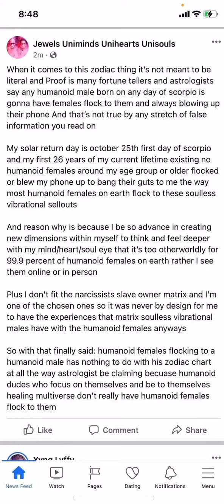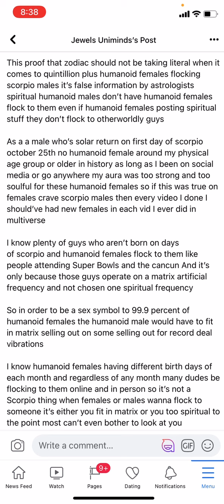Females flocking to scorpio males is false since it’s about if you fit in matrix or you don’t fit in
When it comes to this zodiac thing it’s not meant to be literal and Proof is many fortune tellers and astrologists say any humanoid male born on any day of scorpio is gonna have females flock to them and always blowing up their phone And that’s not true by any stretch of false information you read on jewelsunisouls

My solar return day is october 25th first day of scorpio and my first 26 years of my current lifetime existing no humanoid females around my age group or older flocked or blew my phone up to bang their guts to me the way most humanoid females on earth flock to these soulless vibrational sellouts

And reason why is because I be so advance in creating new dimensions within myself to think and feel deeper with my mind/heart/soul eye that it’s too otherworldly for 99.9 percent of humanoid females on earth rather I see them online or in person

Plus I don’t fit the narcissists slave owner matrix and I’m one of the chosen ones so it was never by design for me to have the experiences that matrix soulless vibrational males have with the humanoid females anyways

So with that finally said: humanoid females flocking to a humanoid male has nothing to do with his zodiac chart at all the way astrologist be claiming becuase humanoid dudes who focus on themselves and be to themselves healing multiverse don’t really have humanoid females flock to them